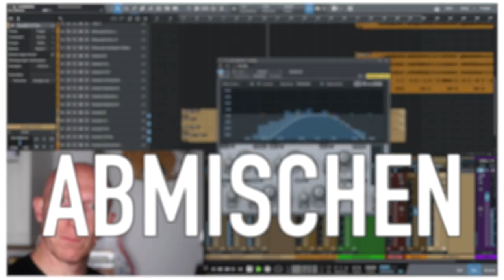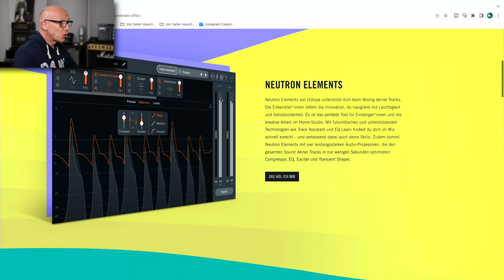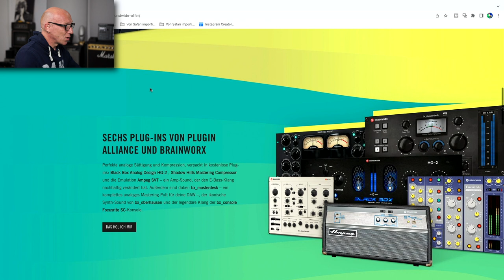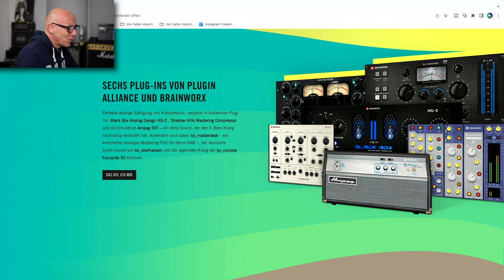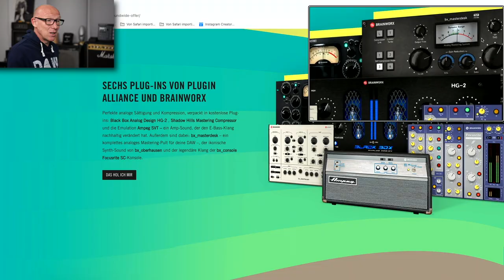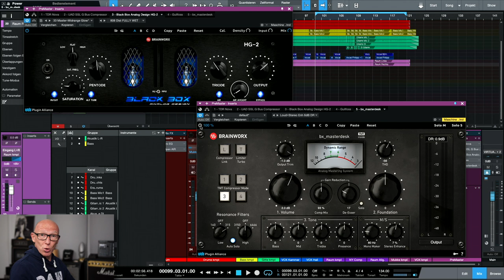Gratis zum Profi-Sound: Kostenlos 8 Top-PlugIns von izotope, Brainworx und NI | Recording-Blog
Kostenlos 8 Top-PlugIns bis zum 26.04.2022: Die PlugIn-Hersteller izotope, Native Instruments, PlugIn-Alliance und Brainworx feiern ihren Zusammenschluss zu "Soundwide" und verschenken dazu 8 Super-Plugins im Wert von 1.500 €. Damit kommst Du gratis zum Profi-Sound, aber nur bis Ende April!